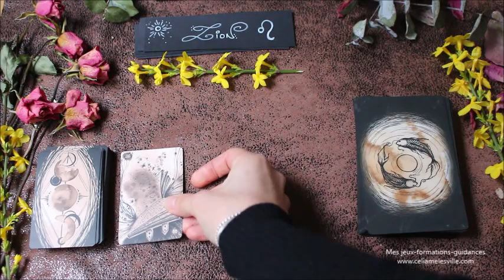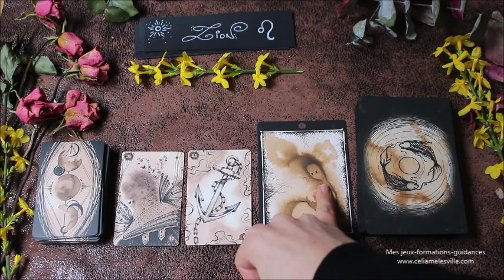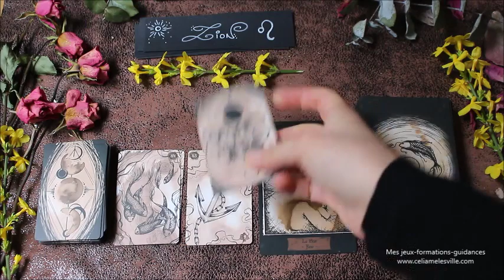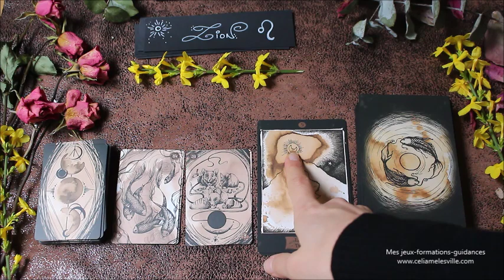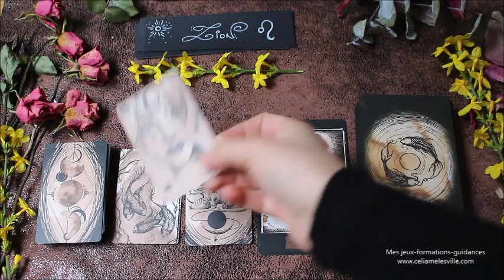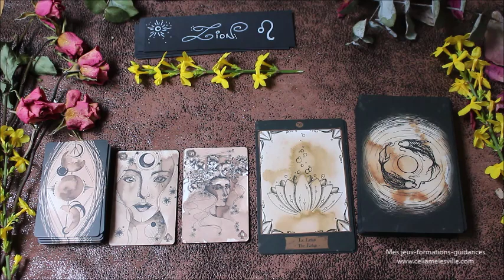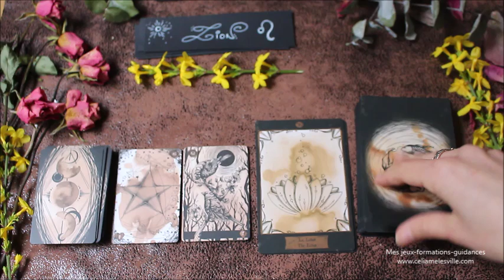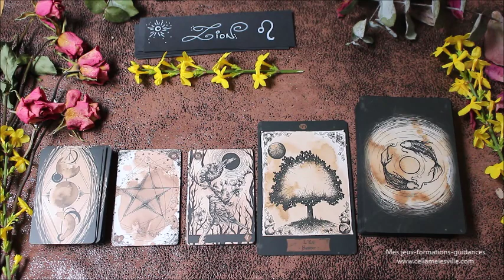♌LION - Février 2020♌ Horoscope - Connexion intense